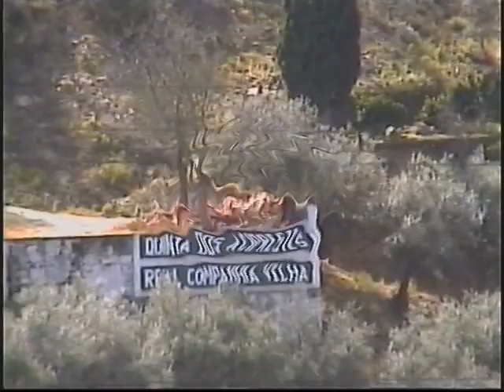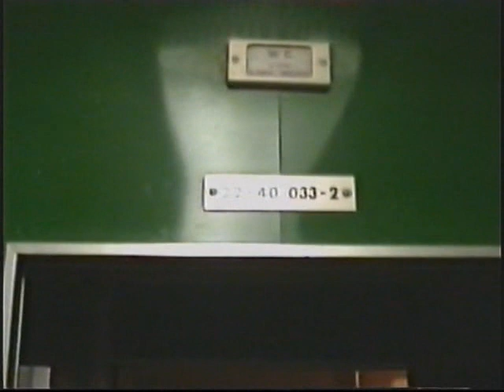CP 1400 com carruagens Sorefame clássicas no Tua - Linha do Douro - 10 Apr 2004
Linha do Douro - Tua - Registo que não é recente, mas sim com quase 19 anos, de comboios Regionais e Interregionais com o formato 1400''s+carruagens Sorefame clássicas.

Douro Line - Tua - Record that is not recent, but almost 19 years old, of Regional and Interregional trains with the format 1400''s + classic Sorefame carriages.